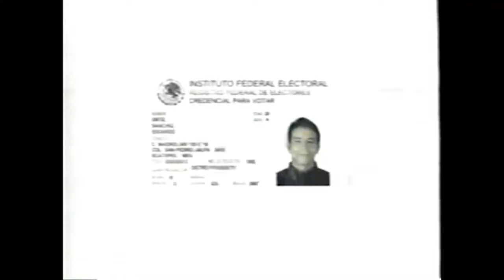Comerciales mexicanos: IFE 2000 3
Campaña norteños que forma parte de la campaña "México cuenta contigo para que tu puedas contar con el México que quieres" 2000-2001